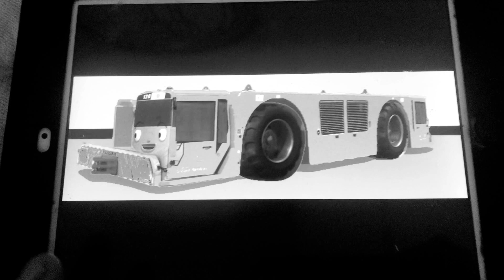July 14, 2021